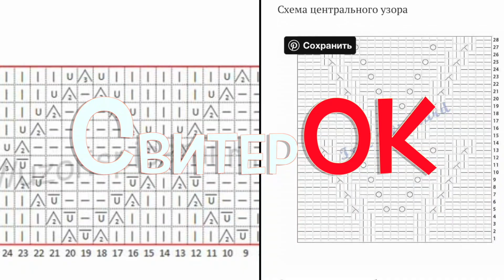Vlog свиткерок для себя/ажурное вязание/Vlog sweaters for yourself / openwork knitting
Добро пожаловать на канал СвитерОК! Вязание спицами не такое сложное, как может показаться на первый взгляд. Главное иметь желание научиться чему то новому !
В сегодня vlog посвящен изделию которое я связала для себя.

ТАМ Я ВЫКЛАДЫВАЮ СХЕМЫ И ФОТО РАБОТ, КОТОРЫХ НЕТ НА ЮТУБ КАНАЛЕ. ССЫЛКА НА БАНЕРЕ КАНАЛА И ВНИЗУ)

Welcome to SweaterOK channel! Knitting is not as difficult as it might seem at first glance. The main thing is to have a desire to learn something new!
In today's vlog is dedicated to the product that I have knitted for myself.

THERE I LAY OUT SCHEMES AND PHOTOS OF WORKS THAT ARE NOT ON YUTUBE CHANNEL. LINK ON CHANNEL BANER AND BELOW)